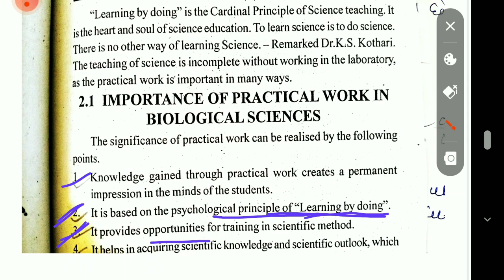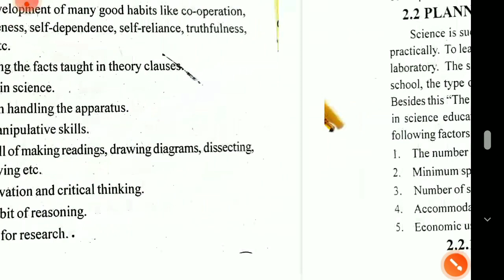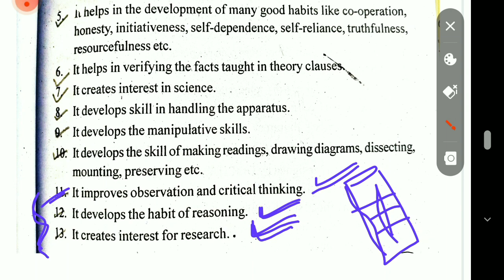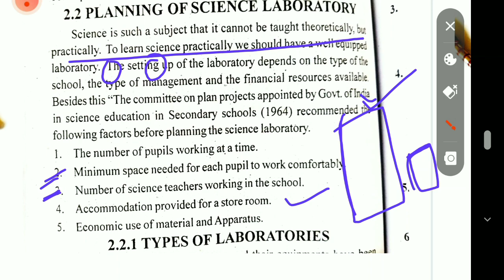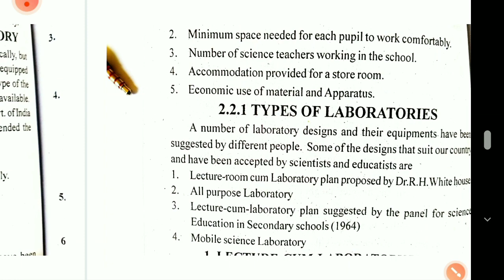Importance of Practical work in Science || Biological science || Unit -2 || B.ed students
This video is all about the importance of practical work in biological science .

I hope i make you understand this topic.